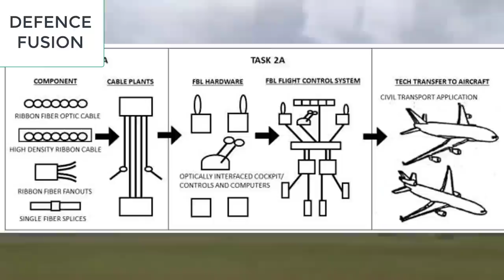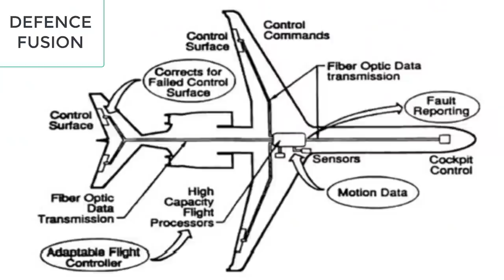JAPANESE F-3 6TH GEN FIGHTER JET FOR INDIA? जापान का 6 th gen फाइटर जेट भारत के लिए!